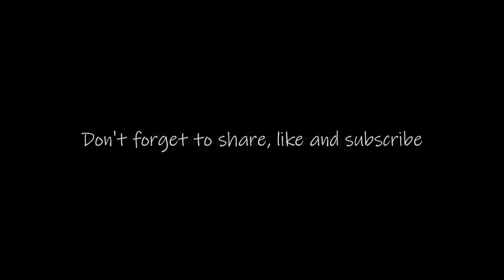Junk journal art tag demonstration | using February's Art Sampler Box from Two Sisters Art.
Having so much fun with the Art Sampler Box from Two Sisters Art.  I've created a few tags with this month's goodies and looking forward to making more.